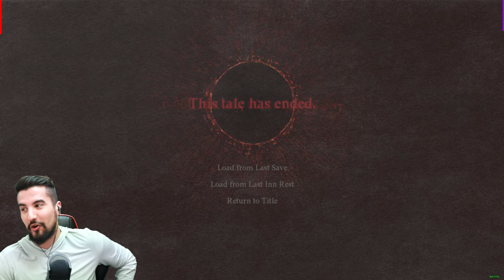Getting The Mystic Spearhand's Best Weapon & Maybe Magic Archer ●Dragon’s Dogma II●